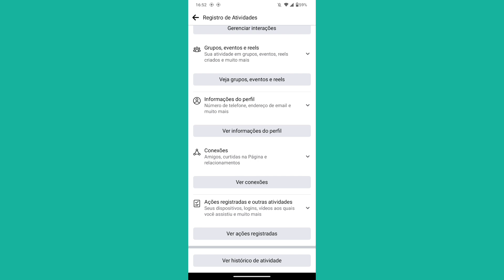como encontrar todo histórico das pesquisa de vídeos na conta do FACEBOOK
eai pessoal.
nesse vídeo você vai saber como está encontrando todo o histórico de vídeos na sua conta do Facebook.